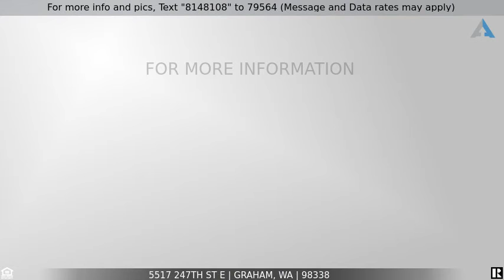Priced at $360,000 - 5517 247th St E, Graham, WA 98338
Welcome Home!

You can call this spacious, 1984 sq feet Blue Beauty on the block, YOURS. This home has been  completely updated in the last year, new furnace, new sinks, new paint (in & out), new flooring, new  appliances, ALL stay,new, new, new. The roof is only 2 years young. This home is minutes from schools and shopping. You do not want to miss out on this 3 bed, 2.25  bath home, on a quiet (cul-de-sac), sitting on a .41 acre lot with a great fenced backyard, all ready for your entertaining.